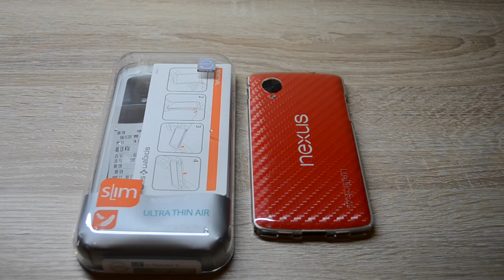Spigen Ultra Thin Air (Nexus 5) - Recenzja (PL)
Spigen Ultra Thin Air jest kolejnym bardzo ciekawym case'm do Nexusa 5, jesteście ciekawi jak się sprawuje? Zapraszam do oglądania!